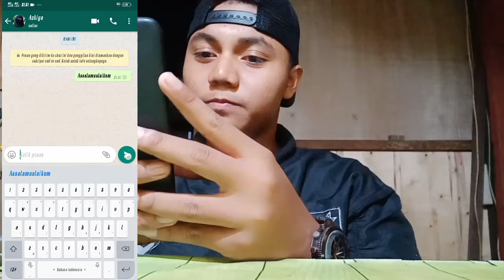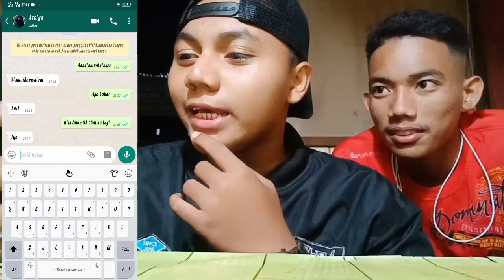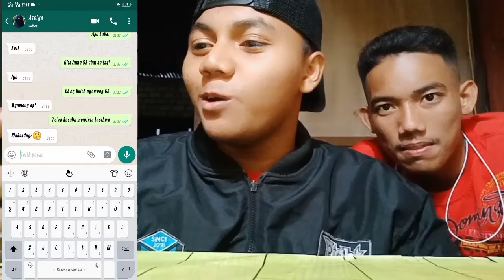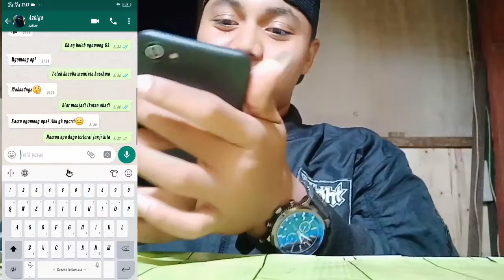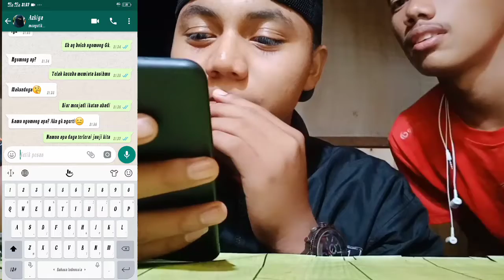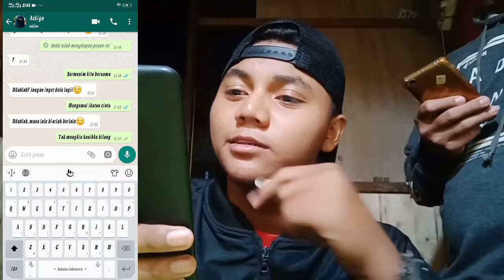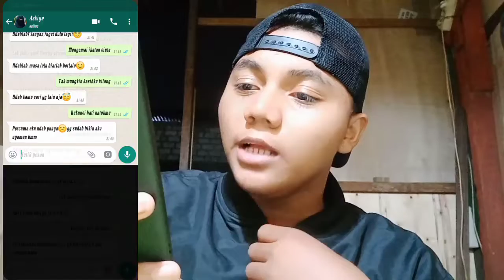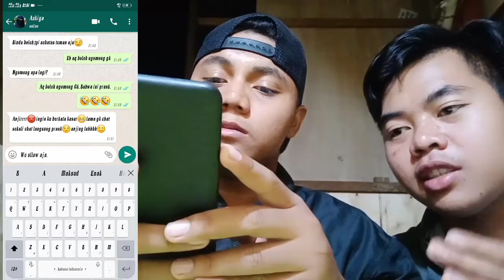Ngakak prank teks cewek cantik.😯 auto ngegas 🤣. Pakek lagu memori kekasihku🤣(vlog dalam warung)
Vidio ini hanya untuk menghibur semata saja.
Dan follow iG @asoyggeboy4